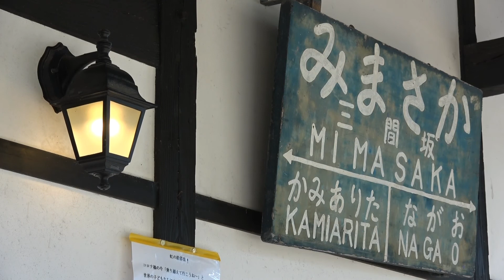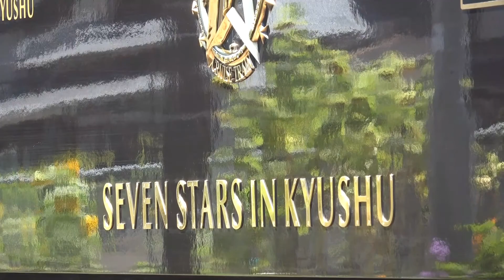佐世保線 三間坂駅 1泊2日コースのななつ星in九州とトレインハンターズ九州 2020/08/15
2020/08/15　三間坂駅にて撮影